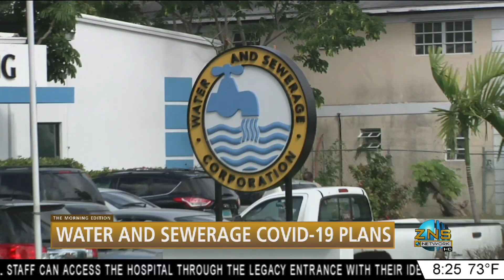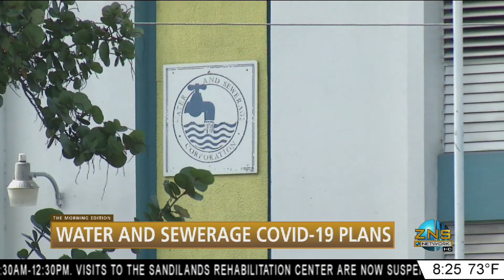Water And Sewerage Covid-19 Plans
No Water Disconnection to be carried out / All vacation placed on hold